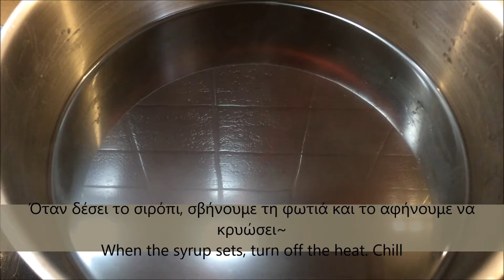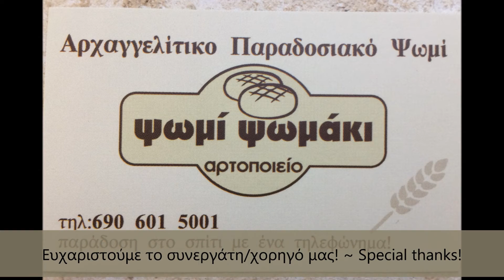Σιρόπι ιβίσκου ~ Hibiscus syrup